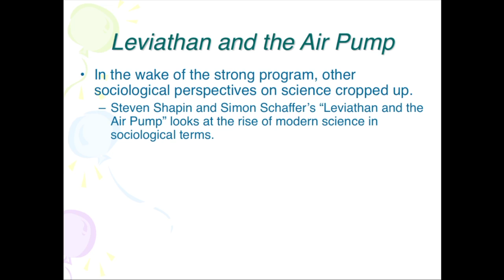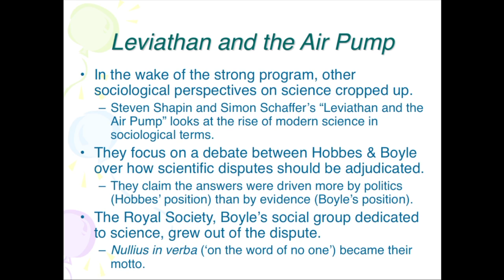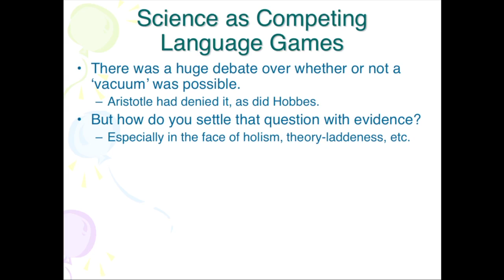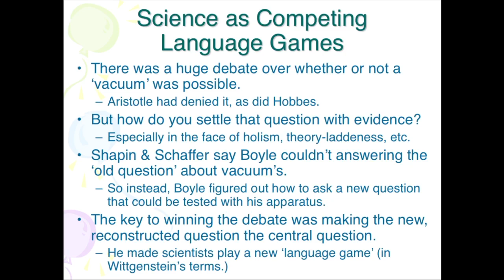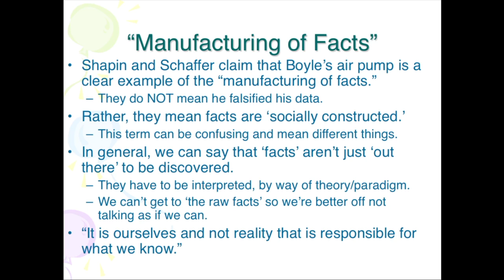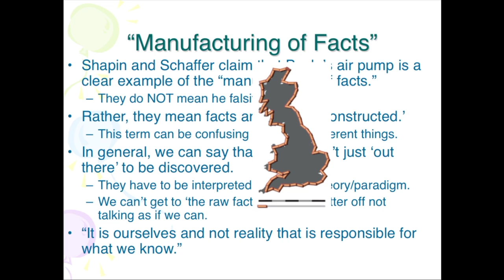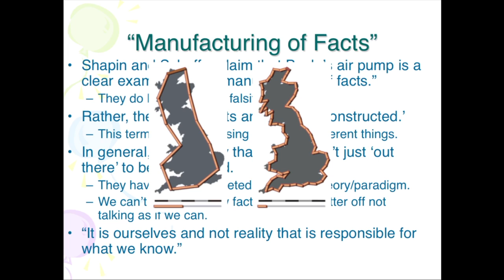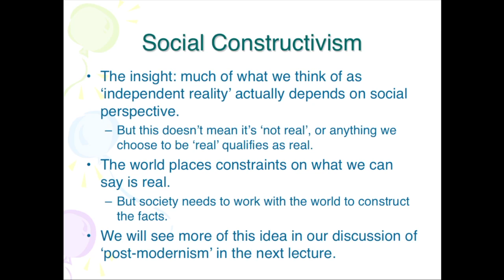The Sociology of Science:(3 of 3)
This video considers Steven Shapin and Simon Schaffer's "Leviathan and the Air Pump", which examines the rise of empirical science from a sociological perspective.